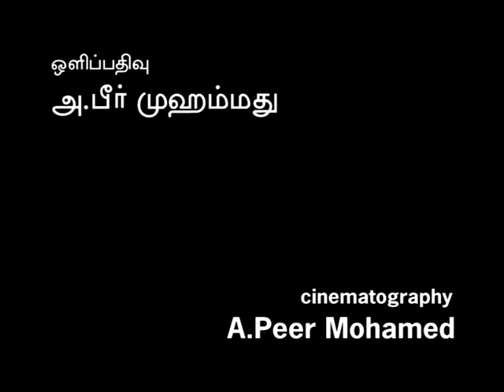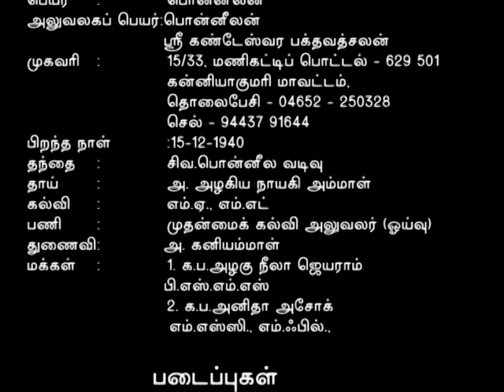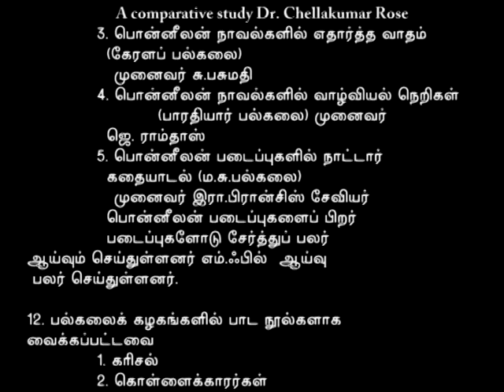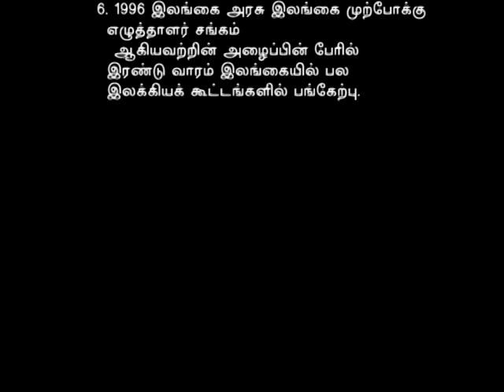அண்ணாச்சி... |பொன்னீலன் ஆவணப்படம் | Ponneelan Documentary | Part – 4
எழுத்தாளர் பொன்னீலன் குறித்து ஆய்வாளரும் எழுத்தாளருமான சிவசங்கர் எஸ். ஜே. அவர்கள் 2010 ஆம் ஆண்டு எடுத்த ஆவணப்படம்.

எஸ்.ஜே. சிவசங்கர் - தமிழ் விக்கி

S.J. Sivashankar - Tamil Wiki

திரைக்கதை & இயக்கம்: சிவசங்கர் எஸ்.ஜே.
ஒளிப்பதிவு: A. பீர் முஹம்மது
படதொகுப்பு & வரைகலை: A. கமலா கிருஷ்ணன்
புகைப்படங்கள்: ஜவகர்ஜி
ஒலி: M. ஜெபராஜ்
தயாரிப்பு: M. விஜயகுமார் மற்றும் G. சிவகுமார்